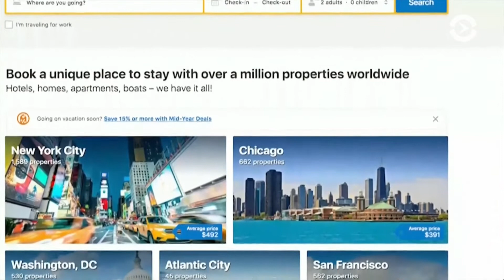Онлайн сервис booking.com ввел ограничения для Крыма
Но полностью не запретил операции на полуострове